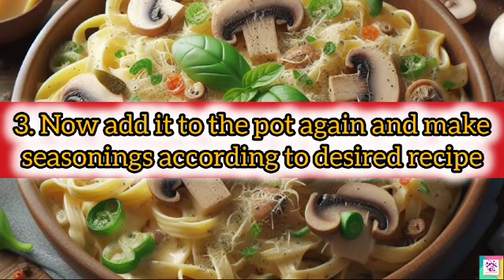how to boil pasta |how to cook pasta|pasta recipe|how to make pasta|how to boil pasta by recipesfood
how to cook pasta at home
how to boil Marconi
how to boil penne pasta
macaroni
spaghetti
penne
italian food

macaronis
how to boil pasta by recipesfoodbank
how to cook pasta properly
basic pasta cooking